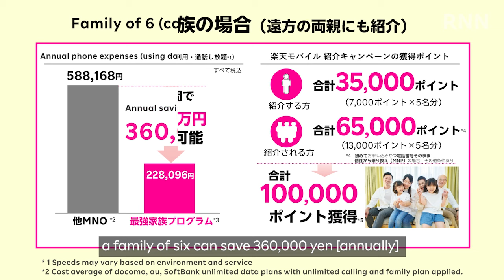[RNN] Rakuten Mobile "Saikyo Family Program" Begins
At a press conference held at Rakuten Crimson House in Tokyo, Rakuten Mobile announced the "Saikyo (Strongest) Family Program." This program will offer a 100-yen discount off the monthly Rakuten Mobile SAIKYO Plan rate to members of the same family. At the press conference, a third-party financial advisor as well as a Rakuten Mobile user who referred over 100 people to Rakuten Mobile took to the stage to speak about the big impact of the new program.